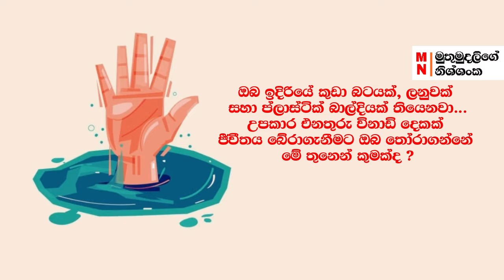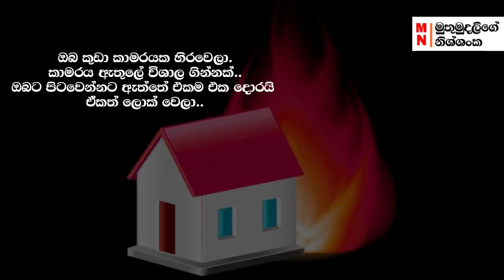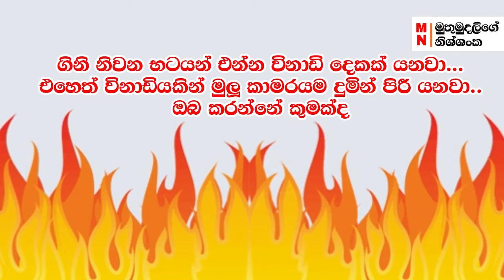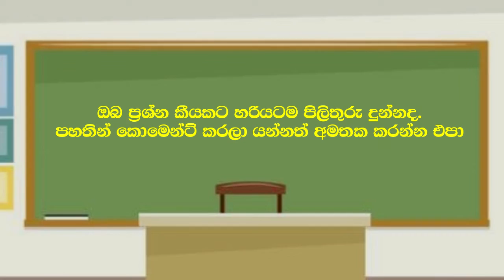පුලුවන්නම් විසදන්න බලන්න | If your a true genius solve this riddles in 10 seconds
IF YOUR A GENIUS SOLVE THIS RIDDLES IN 10 SECONDS.

This video include 3 riddles, 1 of them is life saving riddle, and two others are brain teasers , all of the Riddles have 10 second time duration to solve it.Are you ready ?

You can watch all the brain teasers, riddles, Tricky questions, Brain quiz and many more IQ / General knowledge videos in our MN Channel.

More videos to come so keep in touch.